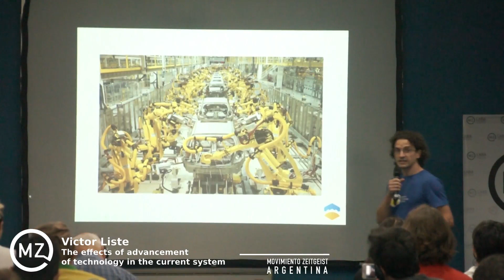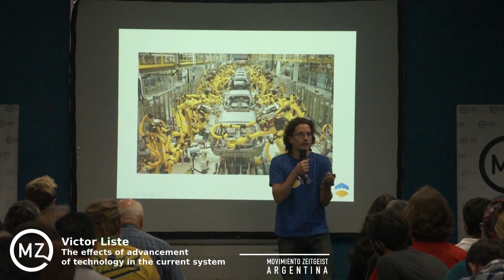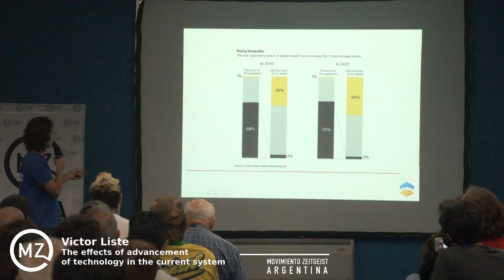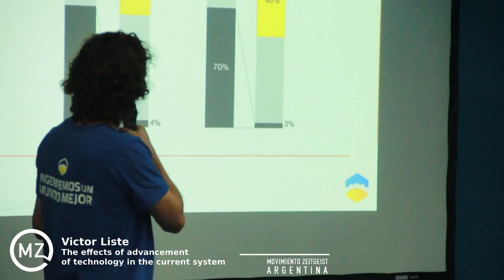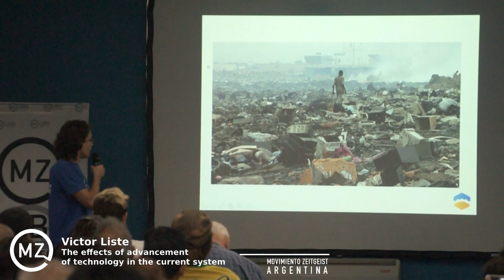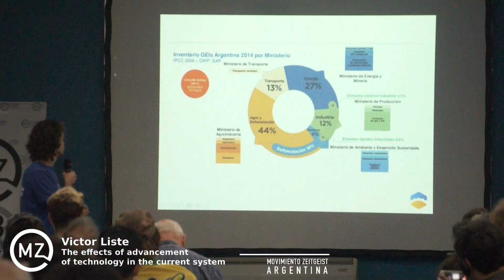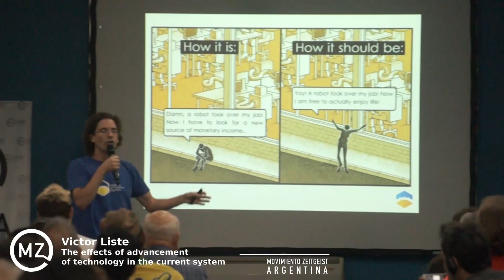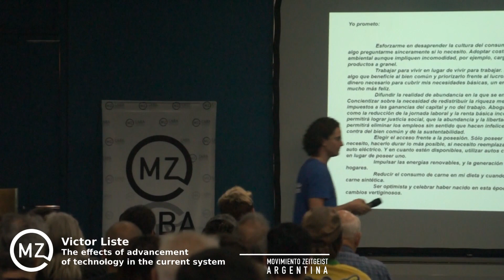Effects of advancement of technology in the current system - ZDay2019 - Victor Liste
The engineer Víctor Liste gave us his lucid vision regarding the current technology and the challenges that lie ahead as a society.

He is an Electronic Engineer (UBA) with a focus on Control and Robotics. Co-founder in 2008 of the industrial robotics company IRB Solutions S.A. where he led an interdisciplinary team of engineers for the design and start-up of turnkey industrial robot automation for multinationals and SMEs in the Automotive, Food, Petrochemical and Manufacturing sectors. Professor of robotics in the Faculty of Engineering (UBA). He is Coordinator of the Energy area in Engineering Without Borders Argentina (isf-argentina.org) and member of the board of directors.